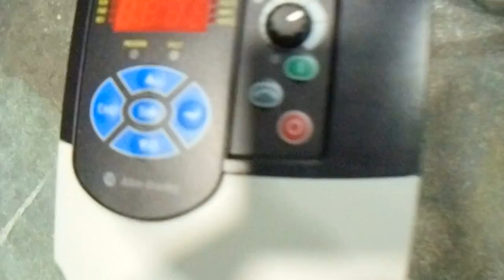Instruction sheet for connecting to blower & motor 2